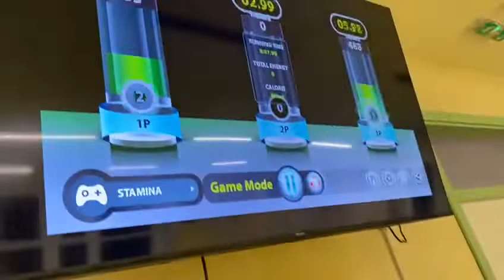Vrtićanci trening na Zemiti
FANTASTIČAN TRENING vrtićanaca na Zemiti. Iako imamo izostanaka (bolesnih kojima želimo brz oporavak), sinoć našim Vrtićancima na treningu nije nedostajalo UZBUĐENJA. Pogledajte video u prilogu.